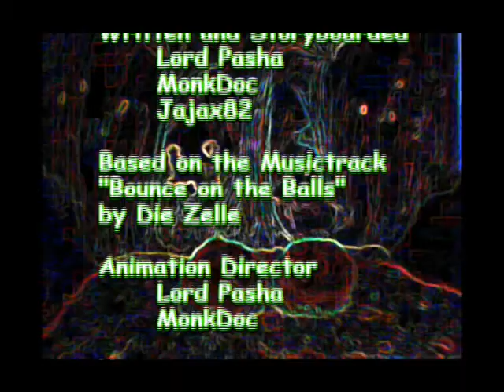The Big Ball Mans Story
Brainshit the web (How to make such a Video):

You need a Party invite a couple of crazy people and cook a lot of Plasticine or modelling clay in different colours. A lot of liquor will help to bring the creativity, so that you get some strange character models. Make a set or let one of your party guests paint and decor.
You need a Camara( A cheap WebCam will do) and a PC of course!

And now don't stop Drinking or Smocking or Both, is necessary for the flow and maximum giggling because the energy of giggling have to be transformed into the video -- this is the most important part.

Make anther party for the sound design this time you need do be sure that your ... don't call the ambulance or police - Course they will here vary strange noises.

Put everything together upload it and you can say " yes I Brainshited the web"

LETS ALL BRAINSHIT THE WEB ! ;)